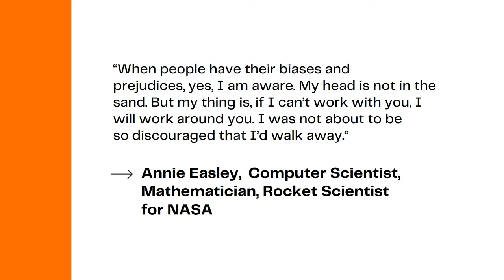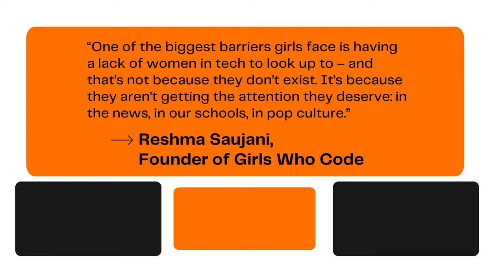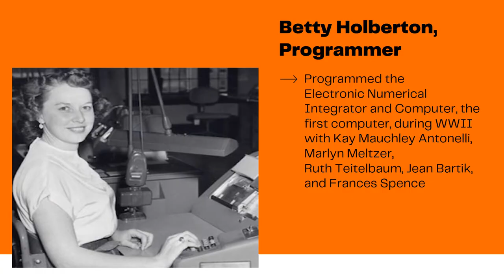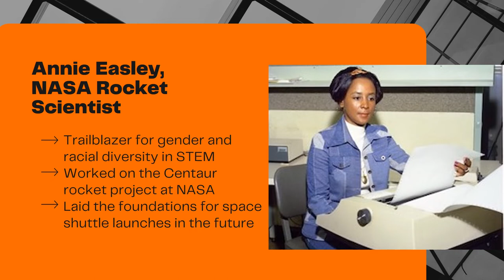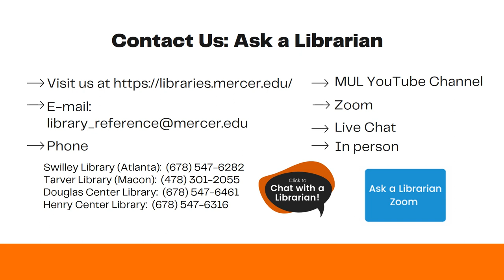Women's History Month Presentation, 2022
The Mercer University Libraries (MUL) is proud to celebrate Women’s History Month on behalf of our students, faculty, and staff. During the month of March, we are acknowledging women in technology.